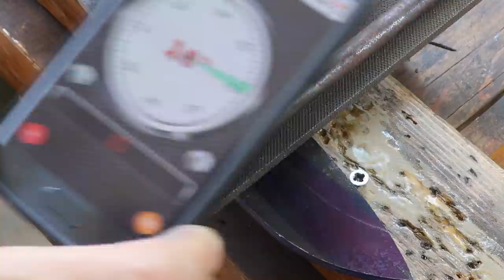handmade knife making, nieto chaman knife, bushcraft knife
In this video, we interpreted it as an example with sleipner steel and chaman knife.
If you want to participate in the Knife Draft I prepared for the draw at the end of the video, just write something in the comment and tag a friend of yours (that friend must be an active real person).

4.5mm sleipner steel
120mm barrel
120mm stabilized oak handle
5mm brass pins
barrel width 30mm